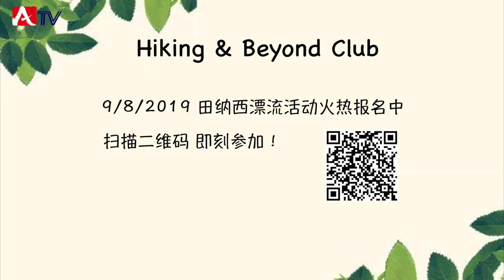华人生活 | Hiking & Beyond 超越健身俱乐部 亚特兰大华人有趣的健身劳工节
喜欢健身的亚特兰大朋友们看过来👀
加入Hiking & Beyond 纯公益健身俱乐部
和我们一起动起来吧😊
入群联系：ggyy39

💬接下來你不可錯過的人氣影片